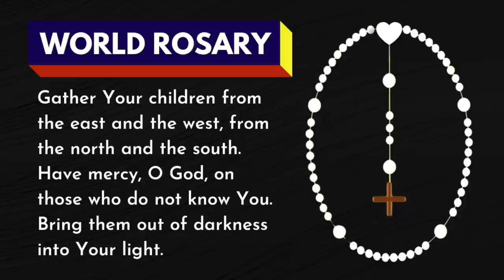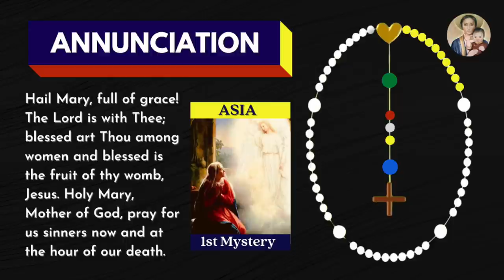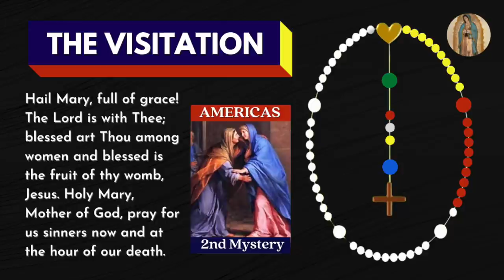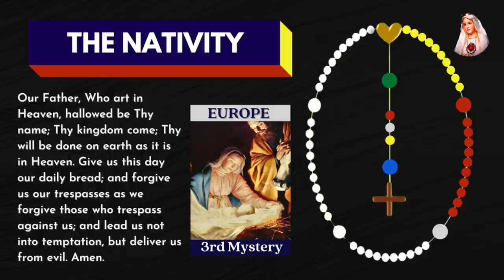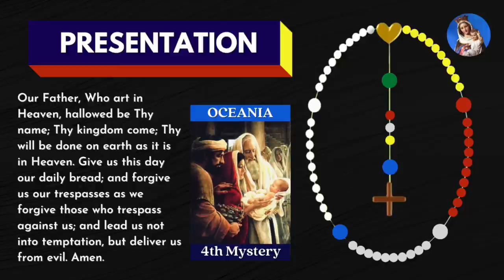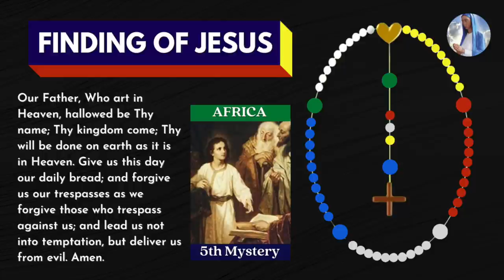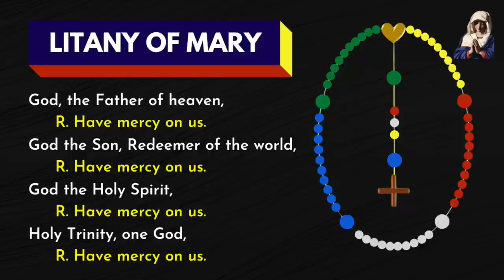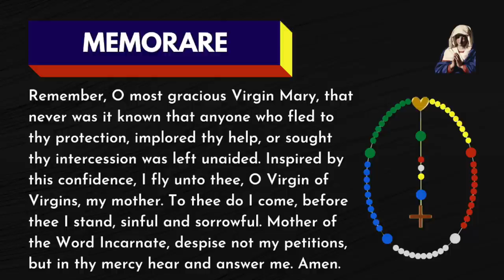World Mission Rosary 🌏Joyful Mysteries VIRTUAL🌏Monday and Saturday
In this World Mission Rosary, we plead the blood of Jesus over all the continents as we journey through the joyful rosary today, rosary for Mondays and Saturdays, we pray the joyful mysteries of the Holy Rosary. Timestamps below.

The timestamps for each rosary mystery:
00:00:00​ - Opening Prayers
00:07:59​ - The Annunciation - 1st decade
00:13:03​ - The Visitation - 2nd decade
00:18:10​ - The Nativity - 3rd decade
00:23:26​ - The Presentation of Jesus - 4th decade
00:28:41​ - The Finding of Jesus - 5th decade
00:33:57 - Hail Holy Queen and Closing Prayers
00:35:09 - Litany of Mary
00:40:41 - Prayer to St. Joseph
00:41:28 - St. Michael the Archangel Prayer
02:30:13 - Memorare Prayer